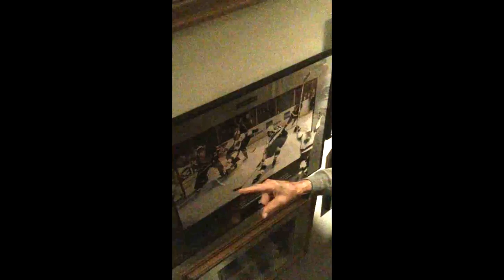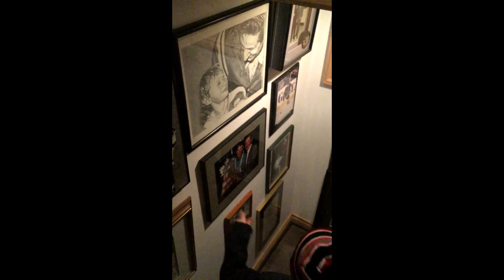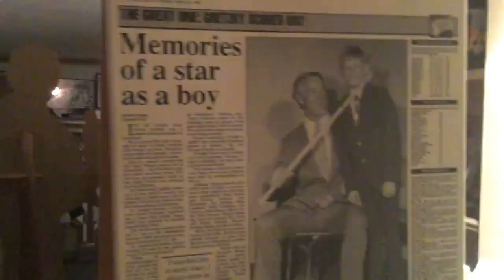Wayne Gretzky Family House Walk Thru with Walter Gretzky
The kids wanted to knock on Wayne Gretzky's family house, so we did, and Walter Gretzky answered the front door and the kids waved us up from the car. Myself and my friend Joe looked at each other and said, " NO WAY " we proceeded to walk up toward the house and there was Walter Gretzky with a big smile and invited us into The Greatest Ones family home. We kept the visit very short,  we did not want to stay long, and we had to get back to the Rink.

Walter Gretzky was so kind, and humble to let us into the family house.  Wayne Gretzky is The Greatest One and so is his father Walter Gretzky. I and We will never forget that Day, 4 days before Christmas 2015.  Thank You Walter Gretzky. Thank You.